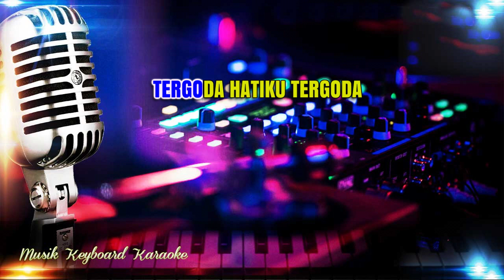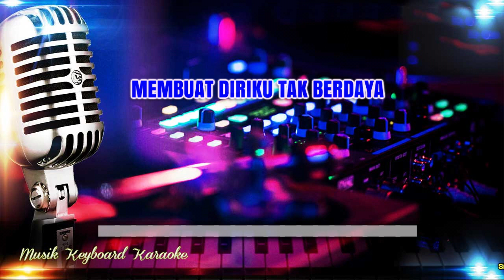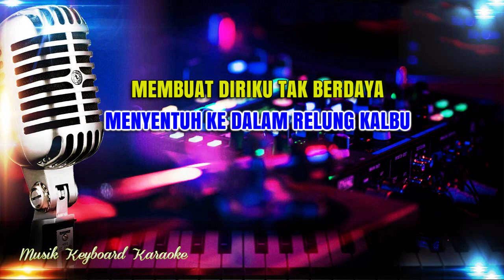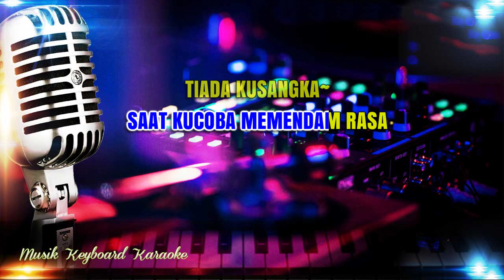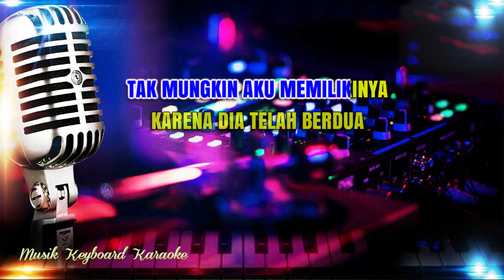Tergoda Karaoke Tanpa Vokal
Karaoke Tergoda Rita Sugiarto
Lirik :
TERGODA HATIKU TERGODA
BUKAN KARENA TAMPANMU
JUGA BUKAN HARTAMU
TAPI PRIBADI YANG SEDERHANA
TUTUR KATA LEMBUT BERSAHAJA

PESONA SUNGGUH MEMPESONA
SIKAP DAN WIBAWAMU
TEDUH PERHATIANMU
MENYENTUH KE DALAM RELUNG KALBU
MEMBUAT DIRIKU TAK BERDAYA

AH-AH
AH-AH
GELORA CINTA PANAS MEMBARA
SAAT KUCOBA MEMENDAM RASA
TIADA KUSANGKA~
KU JATUH CINTA~ OH PADANYA

TAK MUNGKIN AKU MEMILIKINYA
KARENA DIA TELAH BERDUA
AKAN KUCOBA~
MELUPAKANNYA~ MELUPAKANNYA

JANGAN JANGAN JANGAN KAU MENGGODA
BISA BISA AKU JADI GILA
PESONA, SUNGGUH MEMPESONA
SIKAP DAN WIBAWAMU
TEDUH PERHATIANMU